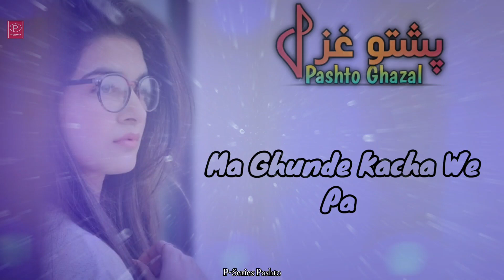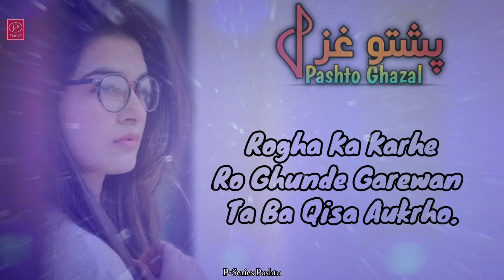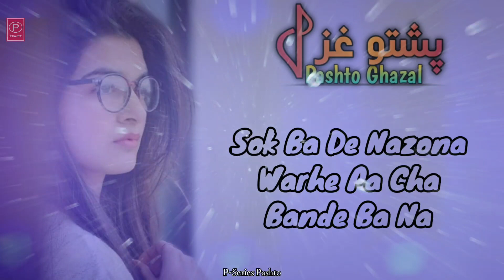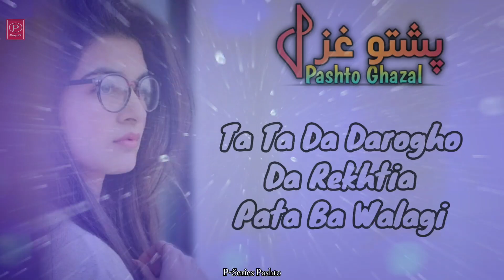Ta Ta Da Darogho Da Rekhtia | Zahid Rawan | Pashto New Songs | 2022 | P-Series Pashto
Wakhla Imteham Pa Qatal Gaa oata ba aulage.
Tata da darogho da rekhtia pata ba aulage.